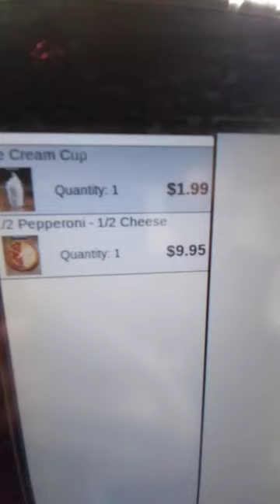COSTCO PIZZA IS the best pizza 🍕🍕